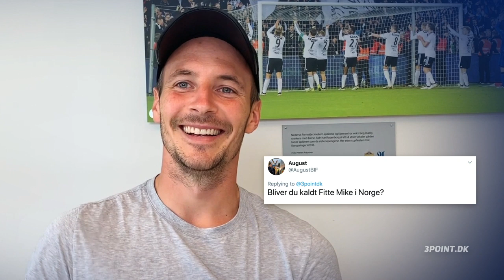9 skarpe til den tidligere Brøndby-spiller Mike Jensen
3point.dk bad Brøndbys fans på Twitter om at stille spørgsmål til Rosenborg-spilleren Mike Jensen. Det udmøntede sig i 9 skarpe, som du kan høre midtbanemanden svare på her.